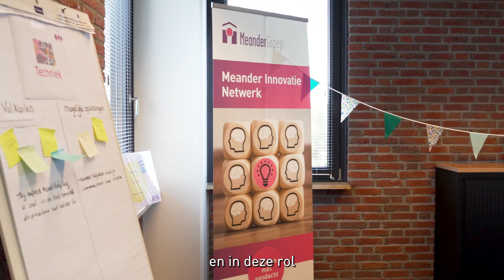Creëer je mooiste baan | Innovatieregisseur Marzena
Bij MeanderGroep creëer jij jouw mooiste baan! Benieuwd hoe? In de videoreeks mijnmooistebaan neemt Innovatieregisseur Marzena Rusyn je mee in haar rol.

Met enthousiasme belichten we de ongelofelijke diversiteit aan beroepen binnen de zorg. Geloof ons, de mogelijkheden om van betekenis te zijn voor een ander zijn eindeloos bij MeanderGroep.

Deze keer straalt Marzena Rusyn en vertelt ze vol trots over haar baan als innovatieregisseur. Een beroep waarmee zij echt een bijdrage kan leveren aan de kwaliteit van leven voor klanten en bewoners en daarnaast het werk van collega's makkelijker maar vooral ook mooier kan maken. Niet alleen nu, maar ook voor de toekomt. Nieuwsgierig? Bekijk snel haar filmpje!

Wil jij ook je droombaan bij MeanderGroep vinden? Ontdek snel onze vacatures.